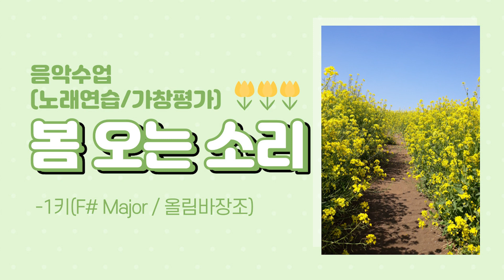음악수업자료ㅣ봄오는소리 -1key: F#Major/올림바장조(노래연습/가창평가용 반주)